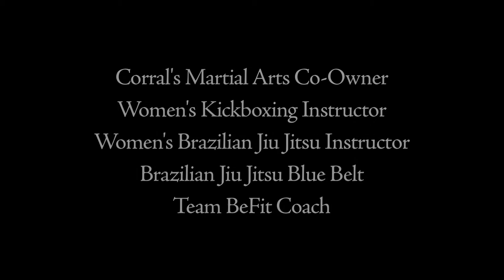Brianne Foley-Corral MMA / Training Video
RavensFilm Productions presents a video highlighting the rigorous training and martial arts workout of Brianne Foley-Corral.  Brianne appears on season 2 of Stone Cold's Broken Skull Challenge.

Featured music (used with permission):
"Marmoset Jones" by Along The Parallel

Shot and edited by Nicholas J. Michalak
RavensFilm Video Production Services